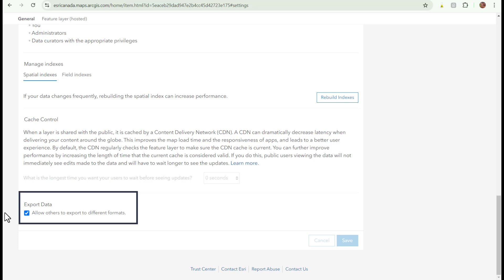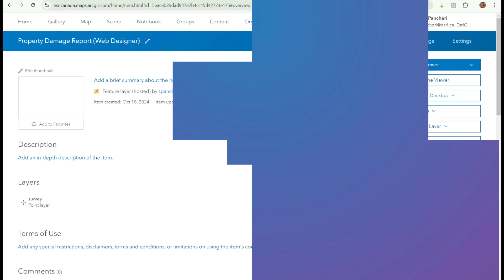How to Export Your Data from ArcGIS Survey123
Explore the power of data export with ArcGIS Survey123! Join me in this GeoSnap as I guide you through the process of exporting your survey data, showcasing the various formats accessible to you on both the ArcGIS Survey123 website and ArcGIS Online.

Do you have any questions on the export formats in ArcGIS Survey123?

Looking for more information on this topic? Here is a helpful Community Post by Ismael Chivite to walk you through everything:

0:00 – Prologue
0:12 – Setting up your data for exporting
0:39 – Export data from Survey123
1:04 – Format options
1:38 – Export data from ArcGIS Online
1:50 – Epilogue

About ArcGIS Survey123